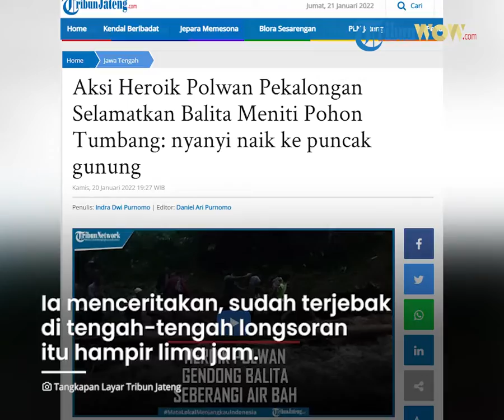Aksi Heroik Polwan di Pekalongan Selamatkan Warga Terjebak Longsor, Gendong Balita Seberangi Sungai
TRIBUN-VIDEO.COM, KAJEN - Bencana tanah longsor susulan dan air bah melanda di Dukuh Sokokembang, Desa Kayupuring, Kecamatan Petungkriyono, Kabupaten Pekalongan, Jawa Tengah, Rabu (19/1/2022).

Bencana ini terjadi dikarenakan intensitas hujan yang tinggi di wilayah tersebut, sejak Selasa (18/1/2022).

Tanah longsor ini membuat akses jalan di Petungkriyono tertutup total.

Ditengah kejadian tersebut, ratusan orang baik tim SAR, anggota TNI, Polri, wartawan, dan masyarakat terjebak di tengah-tengah longsor tersebut.

Selain itu juga, di lokasi tidak ada sinyal, listrik mati, sehingga untuk mencari bantuan tidak bisa.

Alhasil, harus menyeberangi sungai bekas longsoran tersebut.

Saat hendak menyeberangi sungai tersebut, hadir sesok polwan yang peduli kepada masyarakat.

Dialah AKP Munawwarah, Kasat Lantas Polres Pekalongan yang dengan aksi heroiknya menggendong Risa (3) menyebrangi sungai bekas longsoran dan air bah.

"Awalnya itu kami semua terjebak longsor susulan dan air bah. Waktu mulai gelap dan hujan masih turun dengan intensitas tinggi. Karena sudah tidak ada jalan keluar, atas perintah Kapolres Pekalongan AKBP Arief Fajar Satria semua harus menyebrangi sungai, hal ini dikarenakan agar bisa mendapatkan bantuan yang ada di bawah," kata AKP Munawwarah kepada Tribunjateng.com, Kamis (20/1/2022).

Kemudian, saat hendak menyebrangi sungai, ada seorang ibu bernama Rohidyah (24) warga Jakarta minta tolong kepada polisi untuk menggendong anaknya yang berusia 3 tahun bernama Risa.

"Iya mas awalnya, ibu itu minta tolong polisi yang laki-laki gendong anaknya, karena dia cuma bareng ibu dan neneknya tidak bareng sama papanya. Namun, anak itu nggak mau, maunya sama mamanya saja."

"Setelah dibujuk rayu dan bilang sama tante polisi saja ya, akhirnya adek itu mau digendong oleh saya," imbuhnya.

AKP Munawwarah mengungkapkan, saat melintasi arus sungai itu anaknya memeluk dirinya sangat kencang sekali karena takut.

"Pas waktu mau berjalan diatas batang pohon yang menjadi jembatan darurat, saya berhenti dulu sebentar dan pegang terus tangannya. Terus saya bilang sama Risa. Risa anak hebat, ayo kita bisa lewati sungai ini."

"Sebanyak 4x anaknya itu bilang takut dan hendak nangis. Terus saya nyanyi aja naik-naik ke puncak gunung dan dia akhirnya tenang," ungkapnya.

Pihaknya menambahkan, waktu menyebrangi sungai memang arus sungai deras sekali dan takutnya terjadi air bah susulan.

"Alhamdulillah, semua karena Allah kami semua selamat dan berhasil menyebrangi sungai itu. Setelah itu, anak tersebut dibawa ke rumah warga sambil menunggu papahnya yang dalam perjalanan menuju ke Petungkriyono," tambahnya.

Sementara itu, Rohidyah orangtua dari Risa seusai berhasil melewati sungai itu tampak wajahnya berkaca-kaca.

Ia menceritakan, sudah terjebak di tengah-tengah longsoran itu hampir 5 jam.

"Saya habis hadiri acara saudara di Petungkriyono, hendak pulang ke Jakarta terjebak longsor. Alhamdulillah, tadi berhasil keluar dari bekas longsor sungai," imbuhnya.

Rohidyah mengatakan, bahwa saat terjebak longsor ia bersama anak dan ibunya.

"Alhamdulillah ada ibu polwan yang gendong anaknya dan beruntung anaknya kuat," ucapnya.

Pantauan Tribunjateng.com, hingga saat ini cuaca di Petungkriyono masih turun hujan dan akses saat ini sudah bisa dilewati sepeda motor namun harus berhati-hati ketika melewati jalan tersebut. (*)

Artikel ini telah tayang di TribunJateng.com dengan judul Aksi Heroik Polwan Pekalongan Selamatkan Balita Meniti Pohon Tumbang: nyanyi naik ke puncak gunung,
Penulis: Indra Dwi Purnomo | Editor: Daniel Ari Purnomo